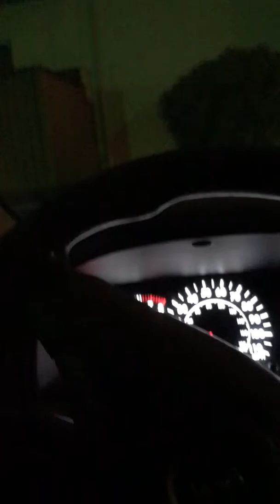15B046E6 2548 4CB8 B261 CC563075CB27